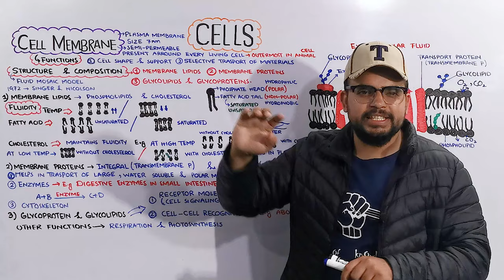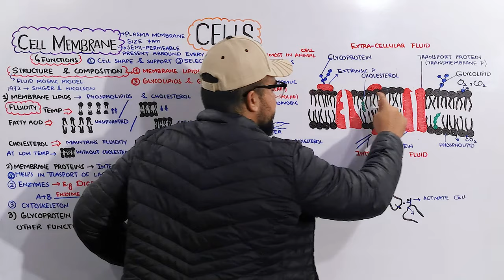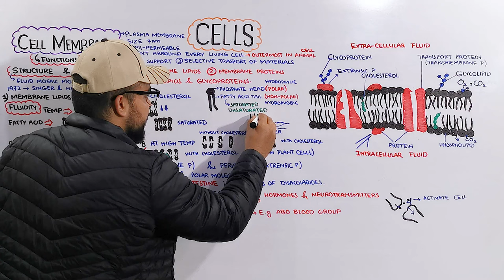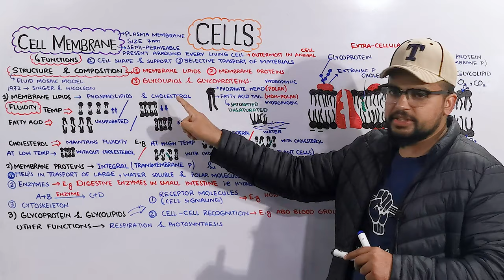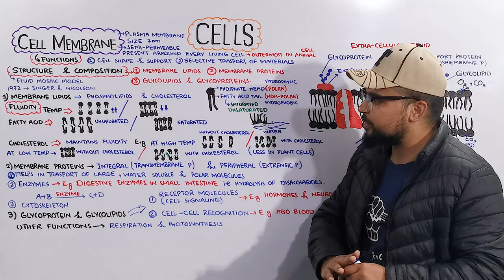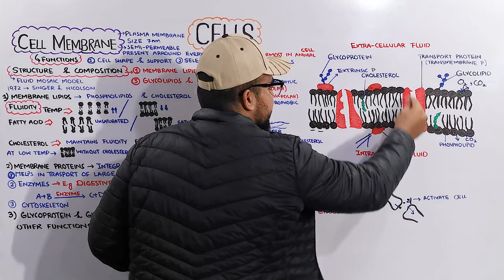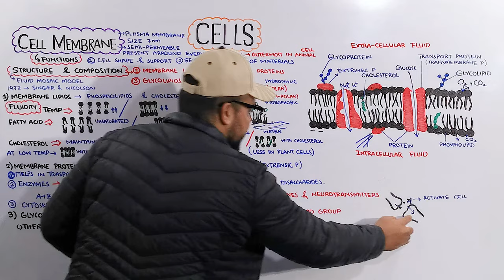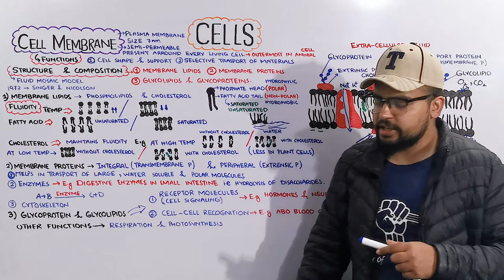Cell membrane / Plasma Membrane Structure and Function (Detailed Lecture)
The cell membrane (plasma membrane) is a thin semi-permeable membrane that surrounds the cytoplasm of a cell. Its function is to protect the integrity of the interior of the cell by allowing certain substances into the cell while keeping other substances out. It also serves as a base of attachment for the cytoskeleton in some organisms and the cell wall in others. Thus the cell membrane also serves to help support the cell and help maintain its shape.

In This video you will learn about cell membrane, Structure of cell membrane, function of cell membrane, cell membrane permeability and composition of cell membrane.